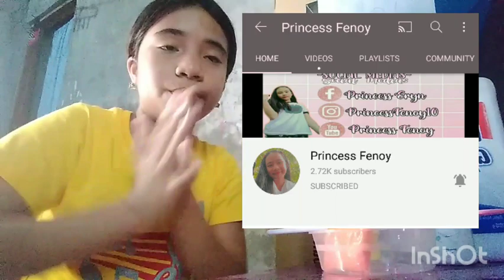HONEY BUTTER SLIME 🍯❤️ + SHOUT OUT